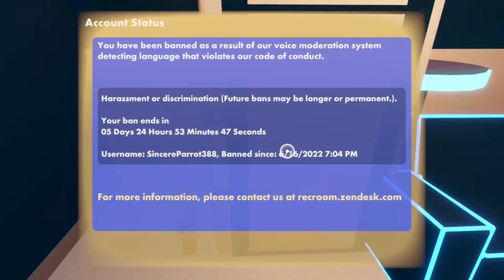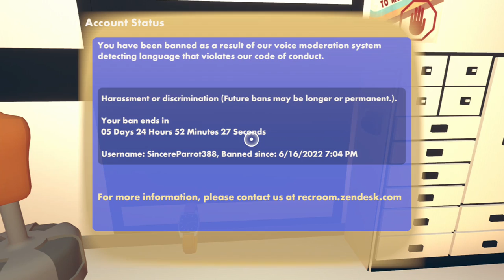Make sure you follow my stream